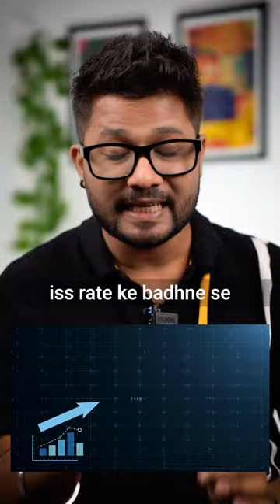How US Bank System Impact On India?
After all, what is the US FED rate?

And why is the stock market crashing because of this?

You will know that in this video.

About :

Mangesh Shinde Shorts is small packets of infotainment that includes entrepreneurship, startup, building business, marketing, life advice, self-improvement, life stories, success, growth & a lot more.